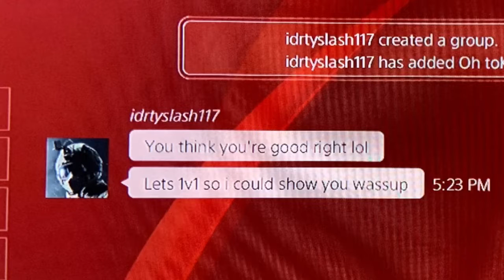ACCEPTING A 1V1!! MP5 VS KA98k (which gun is going to win?)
Hi! I’m toKyo! On my channel, you will find Call of Duty Clips and highlights :) I love sniping and sharing my experiences with you. Stay safe out there ❤️✌🏽